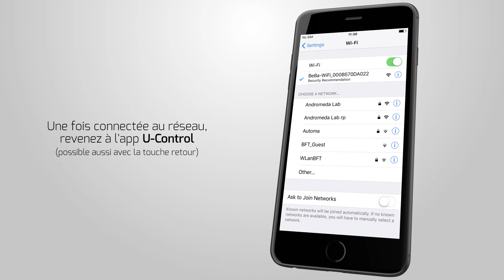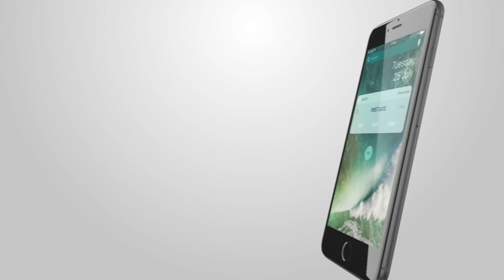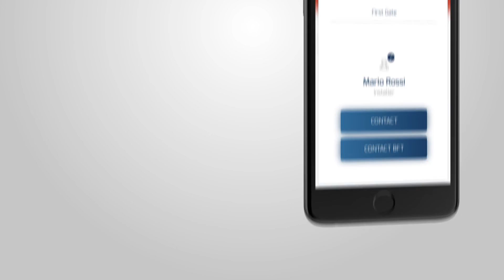BFT : U Control - guide d'installation